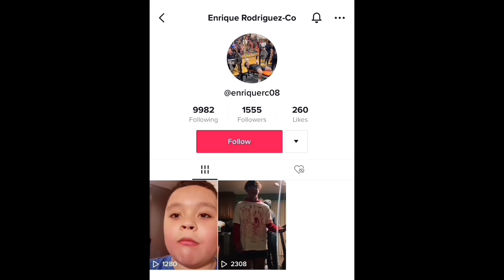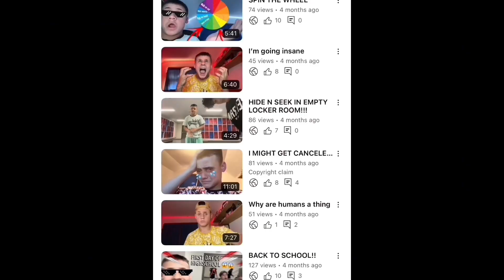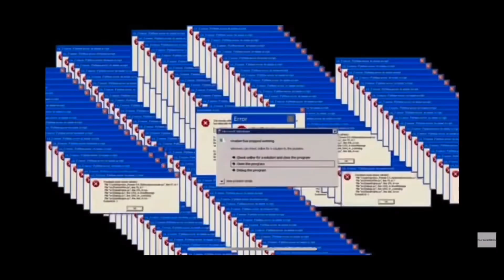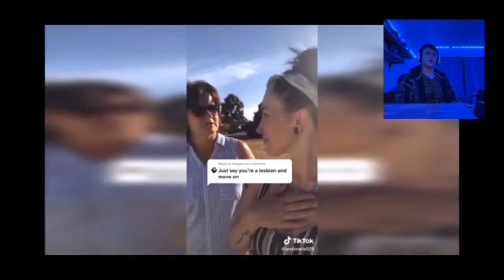I’M CRINGE ASFFF!